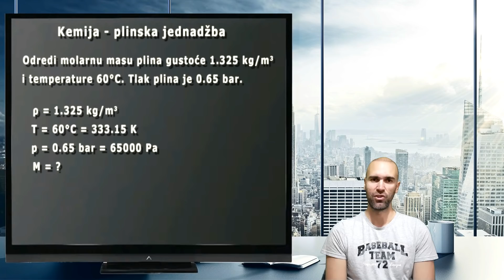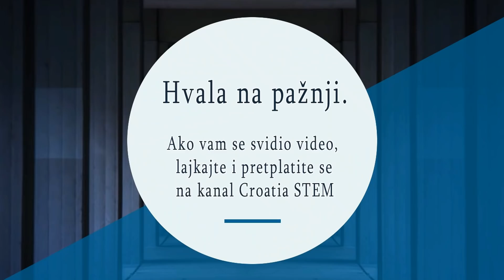Fizika/kemija - jednadžba stanja idealnog plina